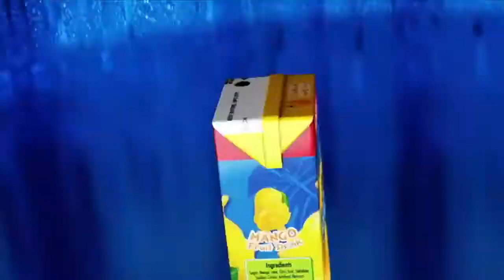Make sure you are smart enough before you get caught | Creative Ads